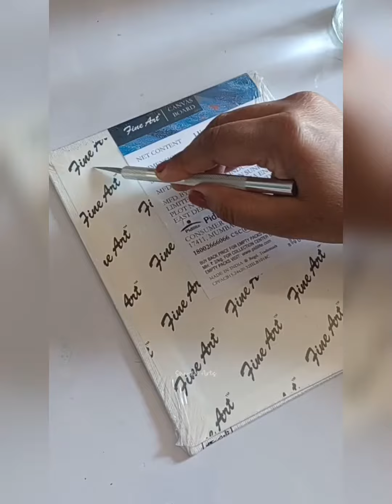How to paint a pink moodboard 🩷 | Canvas Painting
In this video, I've painted a pink moodboard on a canvas. It has 4 different paintings with pink colour.

Colours: Mont Marte Acrylic Colors